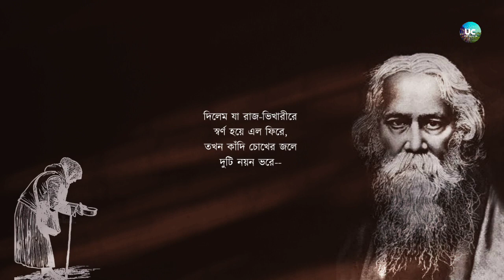Kripon | কৃপণ - রবীন্দ্রনাথ ঠাকুর | Bitrisha Banu | Department of English | Uluberia College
Week-Long Teachers' Day Celebration 2021
Department of English, Uluberia College

Recitation by Bitrisha Banu (semester III)
Poem : Kripon by Rabindranath Tagore

Video & Thumbnail : Swagata Ghosh
Vocal Edit : Hinanshu Patra